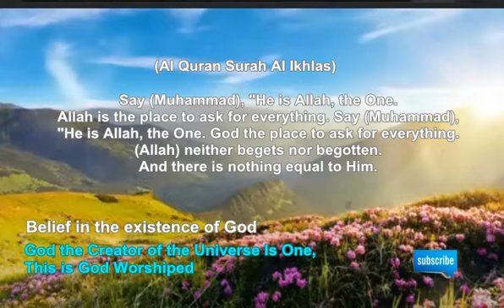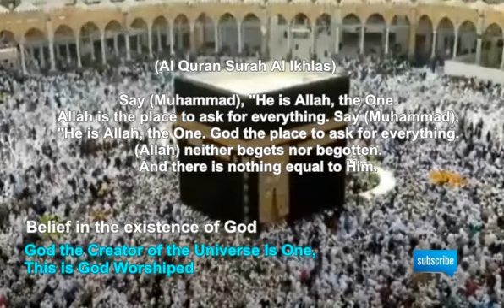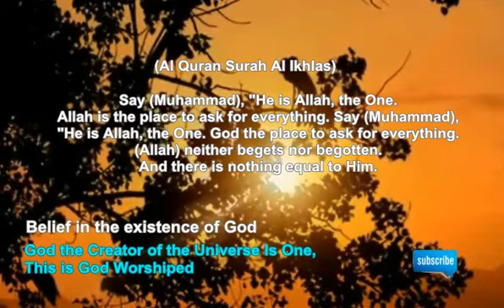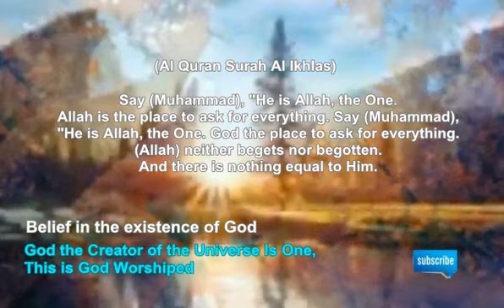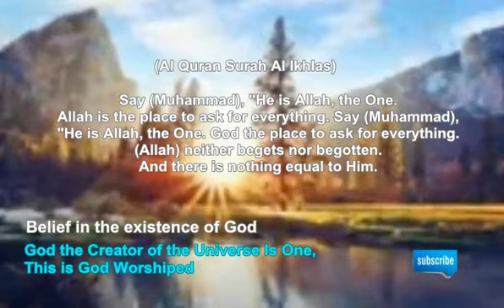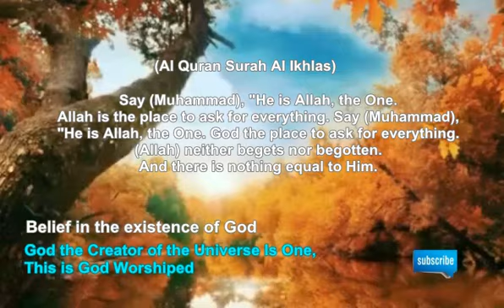Belief in the existence of one God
This book is a guidebook consisting of 105 core points of belief in the view of Ahlus Sunnah wal Jama'ah. This book has historically been the most recognized book of faith by the majority of Muslims from all schools of Sunni faith.

This Kutaib contains the 'aqidah (belief) of the scholars of Ahlus Sunnah Abu Hanifah, Abu Yusuf Ya'qub, and Muhammad Hasan ash-Syaibani and those who followed them. This is the 'aqidah Ahlus Sunnah that must be believed.

It should be noted that in this useful book, there are three points that are commented on by the scribes, namely (1) the problem of the names of Allah Al-Qodm and Ad-Dāim, (2) the problem of direction, and (3) the problem of the definition of faith.

This latest printing refers to the book Mutun Tholibil Ilmi by Shaykh Doctor Abdulmuhsin Al-Qoshim who examined many manuscripts and the book was used as a memorizing reference at the Prophet's Mosque, in Medina, Saudi Arabia.

Thus, may Allah accept from us all. Sholawat and greetings may be poured out for the Messenger of Allah shalallahu 'alayhi wa sallam, his companions, and those who follow them well.

Imam Abu Ja'far ath-Tahawi rahimahullah said:
This is an explanation of the aqidah of the Sunnah wal Jama'ah according to this school of religious fiqh experts, namely Abu Hanifah Nu'man bin Thabit al-Kufi, Abu Yusuf Ya'qub bin Ibrahim al-Ansari, and Abu 'Abdillah Muhammad bin al-Hasan Ash. -Syaibani — may Allah have mercy on them all — and what they believe about the foundations of the religion by which they believe in the Lord of the Worlds:
We believe in uniting Allah, with taufik from Allah, that: Allah is one, He has no partners.
 There is nothing like Him.
Nothing can weaken Him.
No one has the right to be worshiped but Him.

Foremost without beginning, Everlasting without end.
He will not be mortal and will not perish.
Nothing happens except what He wills.
God is unreachable by contemplation and unreachable by reason.

God is not like a creature.

Allah is Alive will not die, The Most Standing (taking care of His creatures constantly) never sleeps.

Allah is the Creator without need (His creation), the Giver of sustenance without diminishing (His kingdom).

Allah is Dead without fear, Most Awakening without feeling heavy.

Allah has had these attributes long ago, before His creatures existed. With the creation of creatures that did not exist before, His attributes did not increase in the slightest. As His attributes are eternal (existing before anything else exists), so He is eternal forever.

Not since He created the creatures the name al-Khaliq (Creator) was attached to Him, nor because He just created the creatures the name al-Bari (Creator) was attached to.

Allah has the nature of Rububiyah (Creator, Owner, Regulator, Provider of sustenance) not marbub (created, owned, regulated), and also has the nature of al-Khaliq not a creature.

Just as He who revives the dead (Al-Muhyi) after bringing them to life, He also has the right to that title before bringing them to life, so He also has the right to bear the title Al-Khaliq before creating them.

That's because He is omnipotent over all things, while everything is in dire need of Him. All matters are easy for Him and He does not need anything. "There is nothing like Him and He is the All-Hearing, All-Seeing." (Quran Surah Ash-Shura verse 11).
He created all creatures with His knowledge.
And determine their destiny.
 And determine their death.

Nothing was hidden from Him before He created them. He even knew what they were going to do, before creating them.

He ordered them to obey Him and forbade them to disobey Him.

And everything goes according to His destiny and will. His will must have happened. There is no will for servants except what He wills for them. So, what He wills for them will happen and what He does not will will not happen.

He guides whomever He wills, also protects and guards them with His virtue. He allows astray whom He wills, allows him to be humiliated, and tests him according to His justice.

All creatures are under the control of His will between His grace and justice.

He defeated all enemies and rivals.
No one is able to resist His destiny, reject the decrees of His law, or excel in His affairs.

We believe in all that, and we also believe that everything comes from Him.